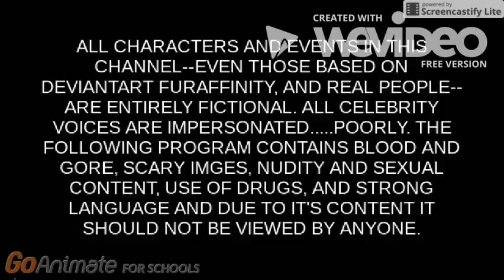Alex Roo and Friends: Calling All Engines: Engine Fight! (Joltink) (GoAnimate) (UK)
Alex Roo and Friends Movie Clip UK Version

Like Thomas and Friends UK

Credits:
Narrator: Michael Angelis